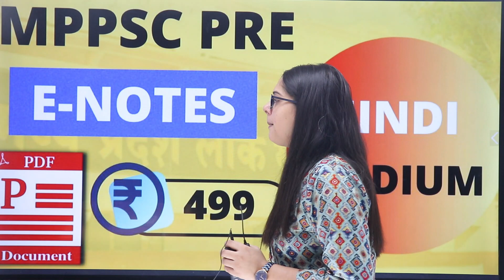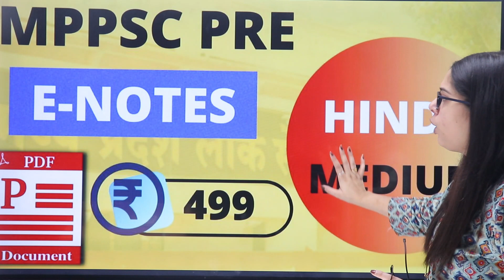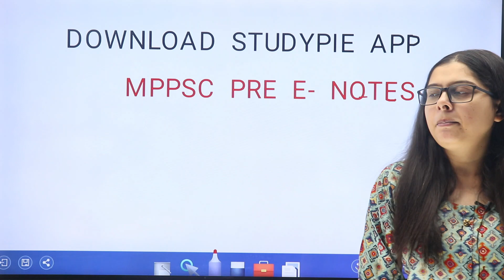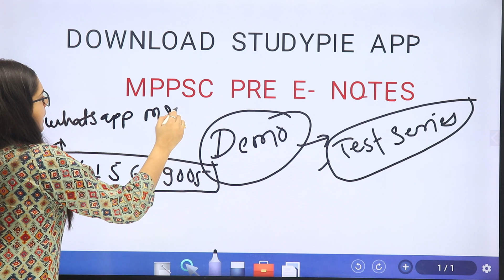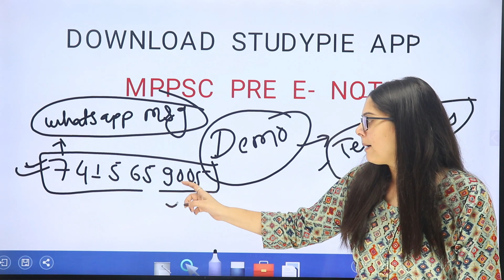Mppsc Pre Notes कैसे प्राप्त करें? | Best Updated Notes for Mppsc Pre | Lakshya Official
✔ Interactive Live Classes
✔ Expert Faculty